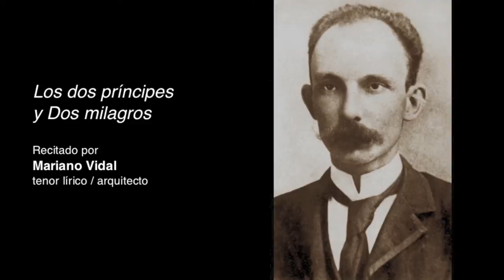José Martí: Los dos príncipes (recitado por Mariano Vidal)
To celebrate José Martí’s birthday this month HavanaNewYork.com has asked members of the Cuban American artistic community here in the NYC Tri-state area to recite the work of the poet, writer and statesman for our video camera.  Starting with Jesse Herrero, orchestra leader and producer of SonSublime, and throughout the rest of the month we will feature video clips of these recitals on our YouTube channel.

This project is something we have been wanting to do for some time, but now with the recent developments in Cuba – US relations it seems more suited than ever.  Further inspiration came after our reading of a recent article online entitled, Cuba still waiting for its José Martí by Tony Ruiz, Gavilan College Trustee and professor.  Below is an excerpt from this article:

“Philosophers like Spain’s Antonio Machado believe you can’t separate a man from his dreams. If this is so, the Cuban people are still waiting for José Martí, the beloved leader and martyr of its independence from Spain.  José Martí was a writer and poet who truly understood what freedom, dignity, and democracy is all about. That is the dream he left the Cuban people who have read Martí’s works and have waited for his dream to encircle their small island.”

“I am a sincere man, from where the palms grow...and before I pass on, I want to disperse...my verses from my soul” - José Martí, lyrics to the song “Guantanamera”

“Even after Cuba’s liberation from Spain, the people lacked self-determination and were in the grip of foreign intervention from the United States, dictators like Batista, and Fidel Castro. I cannot think of another country where individuals have never had the freedom to make choices regarding their future. As Americans, most of us take this freedom for granted.”

From the book "Selected Writings (Penguin Classics)"
José Martí (Author), Esther Allen (Translator), Roberto Gonzalez Echevarria (Introduction) - “José Martí (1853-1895) is the most renowned political and literary figure in the history of Cuba. A poet, essayist, orator, statesman, abolitionist, and the martyred revolutionary leader of Cuba's fight for independence from Spain, Martí lived in exile in New York for most of his adult life, earning his living as a foreign correspondent. Throughout the 1880s and early 1890s, Martí's were the eyes through which much of Latin America saw the United States. His impassioned, kaleidoscopic evocations of that period in U.S. history, the assassination of James Garfield, the opening of the Brooklyn Bridge, the execution of the Chicago anarchists, the lynching of the Italians in New Orleans, and much more, bring it rushing back to life.”

your guide to Cuban music & more…

Sony pj790, Giant Squid Audio Lab Lavalier Mic.